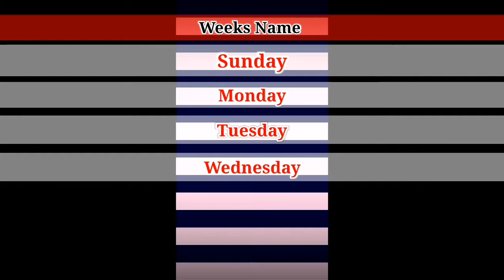weeks name Saptah ke Dinon ke naam | अंग्रेजी दिनों का नाम | Days of week | सप्ताह के दिन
In this video topic regarding weeks name Saptah ke Dinon ke naam अंग्रेजी दिनों का नाम Days of week सप्ताह के दिन Weeks name in English how to pronounce week name how many days in a week One week how many days Weeks name is start which day Weeks name in Hindi Week name in English aur Hindi English to Hindi weeks name Saptah ke naam...

Days of the week Sunday Monday Ki spelling Sunday Monday Week Name Saptah Ke Din Sunday Monday Tuesday Wednesday Thursday Friday Saturday

सप्ताह के दिन

एक सप्ताह या हफ़्ते में सात दिन होते हैं। हिन्दी में ये निम्न नामों से पुकारे जाते हैं।

▪रविवार अथवा इतवार▪सोमवार ▪मंगलवार▪बुधवार▪गुरुवार अथवा बृहस्पतिवार अथवा वीरवार
▪शुक्रवार▪शनिवार अथवा शनिचर

Your queries -

weeks name Saptah ke Dinon ke naam
अंग्रेजी दिनों का नाम
Days of week सप्ताह के दिन
Weeks name in English
how to pronounce week name
how many days in a week
One week how many days
Weeks name is start which day
Weeks name in Hindi
Week name in English aur Hindi
English to Hindi weeks name
Saptah ke naam
Saptah mein kitne din Hote Hain
Ek Hafte mein kitne din Hote Hain
सप्ताह के दिन
Days of week
सप्ताह के दिन
Rhyming Words for सप्ताह के दिन
day of the week
Rhymes for सप्ताह के दिन
अंग्रेजी में दिनों का के नाम
दिनों का नाम